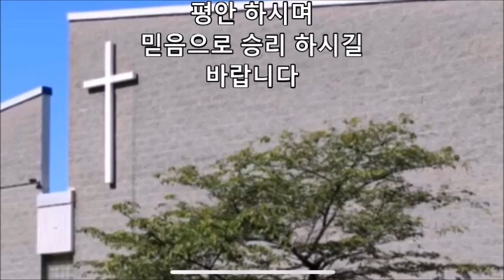체리힐장로교회 주일 2부 예배 "오직 의인은 믿음으로 살리라 " 전동진목사 주일설교 1 /10 /2021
설교본문   하박국 2 : 1 - 4
대표기도   변병두 장로